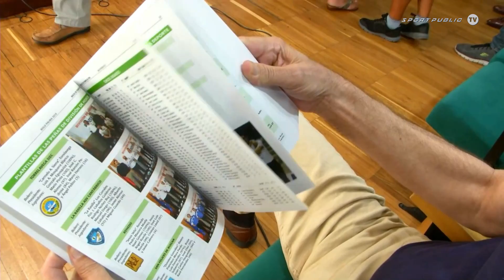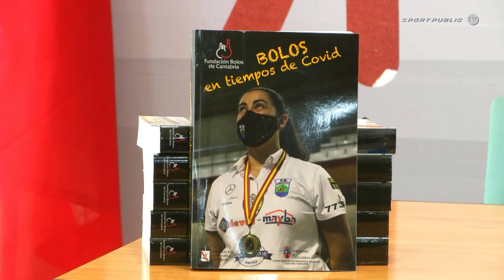PRESENTACION LIBRO BOLOS Y COVID